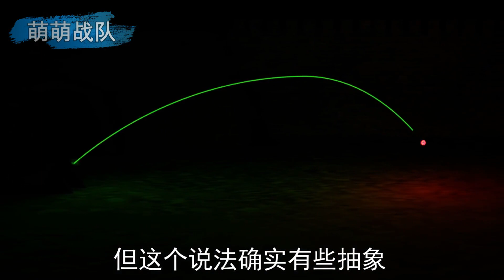脚踢空中旋转的宝剑，能否让它上升？空中踢剑特技原理揭秘【萌萌战队】